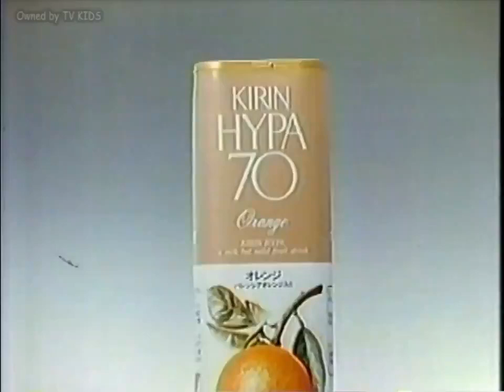【昭和・平成の懐かしいCM】いかにも昭和感！キリンハイパー７０（ジュース）のCM～Old Japanese documentary footage～